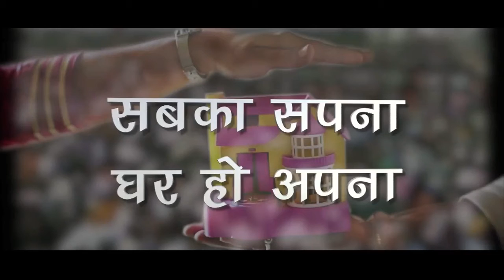PMAY U Movie